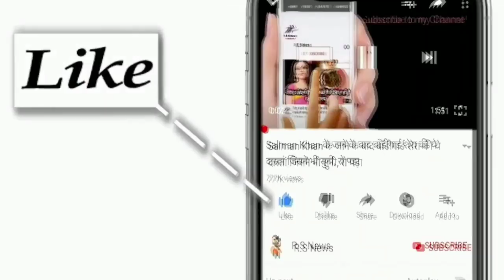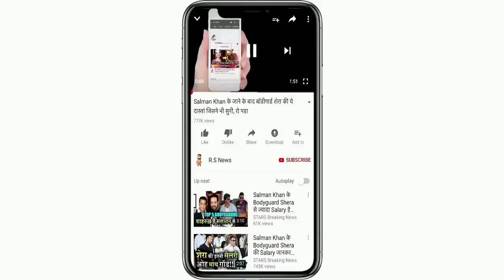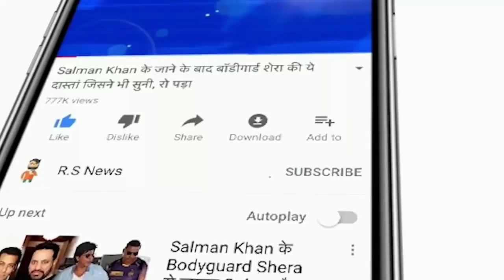देखिये,अंतिम 2 गेंद में चाहिए थे 6 रन फिर Pant की इस बड़ी गलती से दिल्ली हारी मैच,Ashwin,Dhawan भडके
ABOUT CRICKET NEWS: Kolkata Knight Riders have won the Qualifier 2 match in Sharjah. They beat Delhi Capitals by 3 wickets. With this victory, Kolkata's team has reached the final, where it will now face Dhoni's Chennai Super Kings on October 15. At the same time, after the defeat, Delhi's dream of winning the title once again was shattered.

The journey of Delhi Capitals came to a halt a step before the final in IPL 2021. The Delhi team, which topped the group stage, lost both their matches of the playoffs. He was defeated by Chennai in Qualifier One and Kolkata defeated in Qualifier Two.

Kolkata Knight Riders showed a great game in the Qualifier 2 match against Delhi. First this team tied Delhi with bowling and then embraced victory with unmatched batting. In Qualifier 2, Kolkata beat Delhi by 3 wickets.

Delhi Capitals Playing XI: Prithvi Shaw, Shikhar Dhawan, Shreyas Iyer, Rishabh Pant (Captain), Axar Patel, Shimron Hetmyer, Marcus Stoinis, R.K. Ashwin, Kagiso Rabada, Enrikh Norkhia, Avesh Khan.

Friends, what do you think should be the return of Rohi Sharma, Dhoni, Suresh Raina and Hardik Pandya in the Indian team or not.